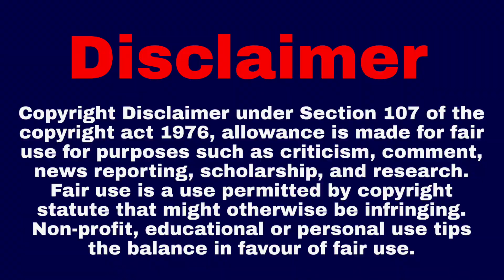Shocking Winner Indian Idol 2023 Today Episode | Indian Idol 2022 Today Episode 25 march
Your Quries:-
indian idol 13 winner announced,
indian idol 25 march full episode,
Indian Idol 13 elimination,
indian idol 13 elimination today,
indian idol 13 latest performance,
indian idol 13 audition full episode 2022,
audition indian idol 13,